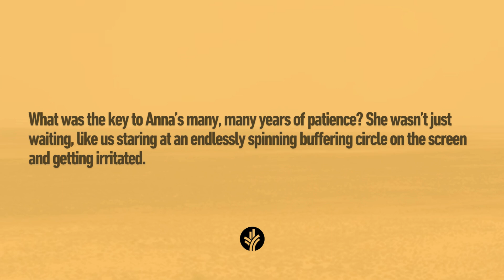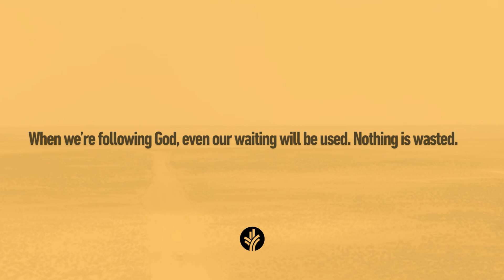Prophets of the Bible at a Glance | Anna | The Prophetess Who Grew Old Waiting for God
👵✨ Anna: The prophetess who waited a lifetime for God. Anna spent her days in worship and service, and her patience was rewarded when she saw baby Jesus. Her life was filled with purpose and joy. Just like Anna, our waiting is never wasted when it's for God. Read her story in Luke 2:36-37.